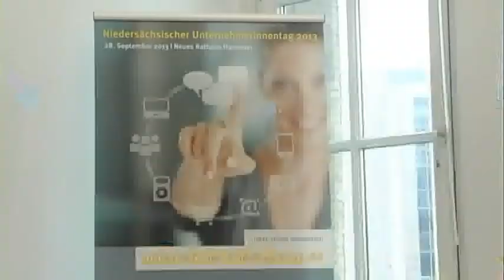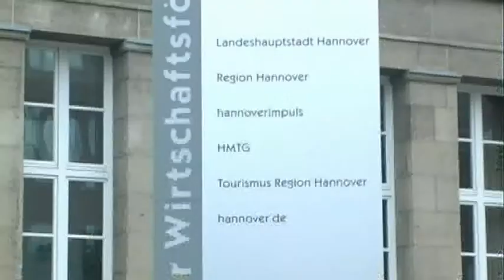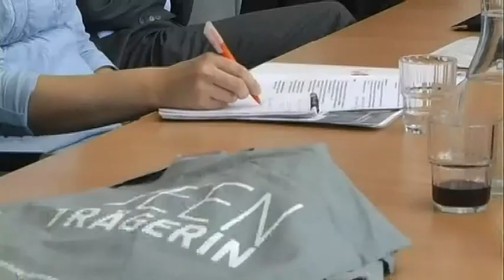Pressekonferenz zum 13.ten Unternehmerinnentag 2013 in Hannover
Das Internet - Die weltweite Vernetzung eröffnet viele Möglichkeiten, ganz besonders für die Wirtschaft. Überwiegend Männer realisieren eigene Geschäftsideen im Internet. Dem möchte Hannover entgegenwirken: Am 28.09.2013 findet der alljährliche Unternehmerinnentag statt. Dieses Mal mit dem Schwerpunkt "Selbstständig in der digitalen Wirtschaft".

Kamera: Maria Kunert
Redaktion: Katharina Meyer